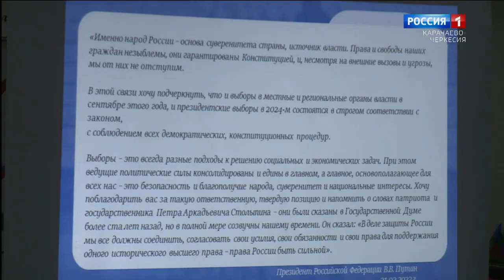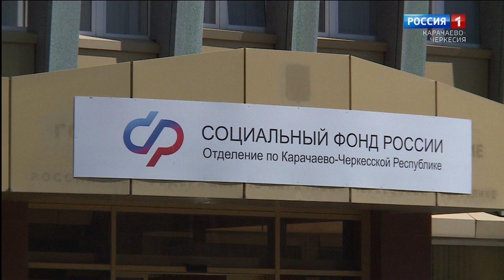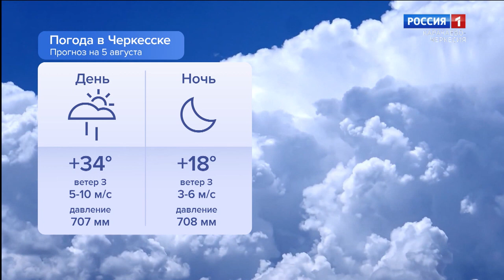Утро России. Карачаево-Черкесия 05.08.2024